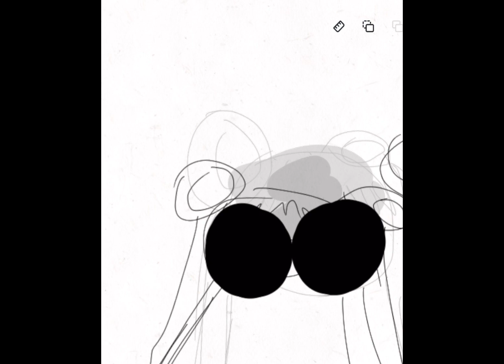all da animes